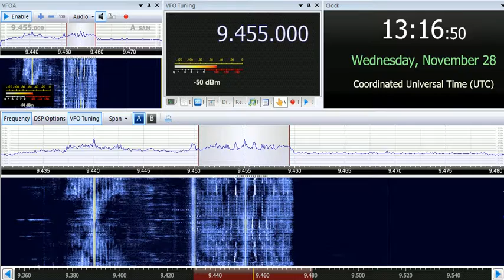28 11 2018 Bangladesh Betar in Nepali to SoAs 1315 on 9455 Dhaka